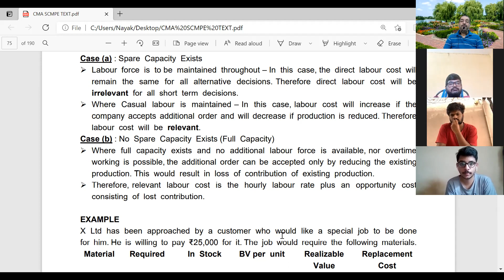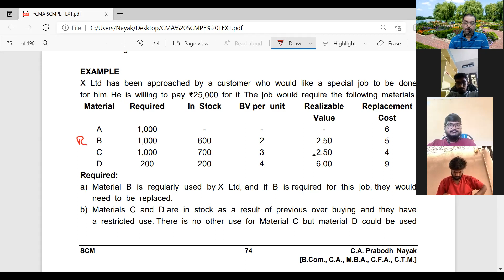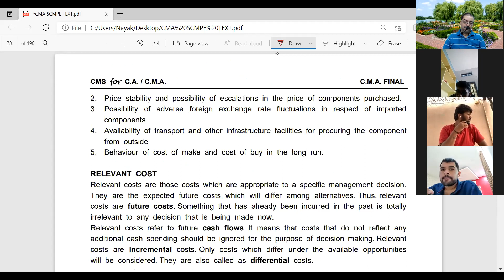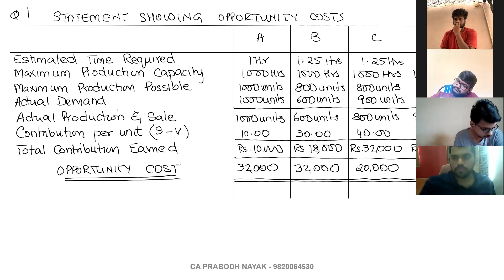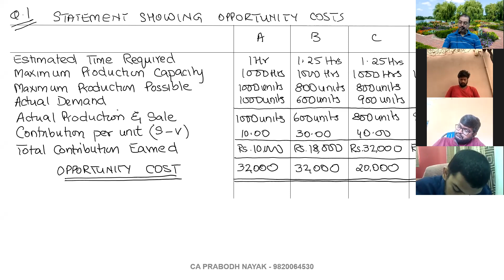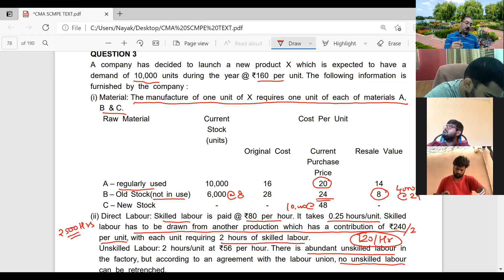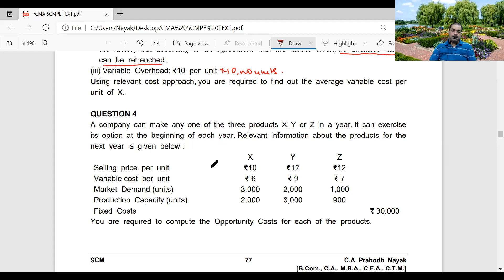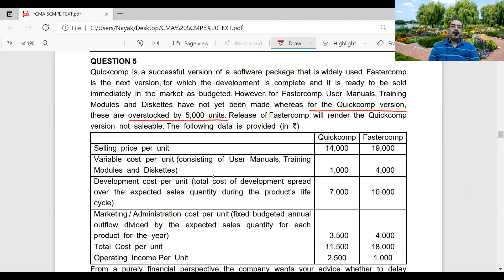CA / CMA FINAL - RELEVANT COSTING 2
Problems on Relevant Costing solved